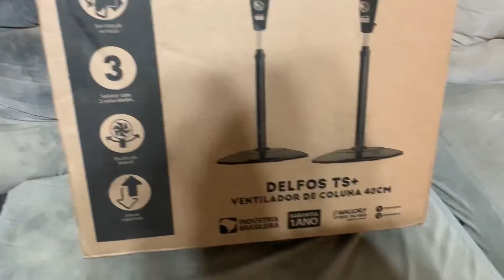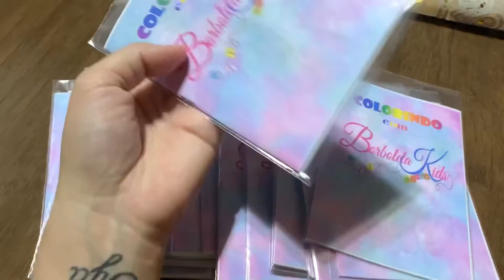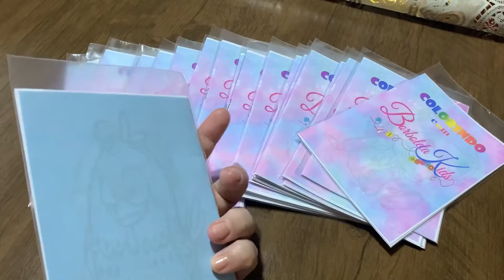VOU ABRIR MINHA LOJA FÍSICA INFANTIL-PRIMEIRO VLOG,MÓVEIS,MANEQUINS,REFORMA E MUITO MAIS..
Hoje Trago o Primeiro VLOG Sobre a Loja Física que Estou Abrindo!!
Mostro Vários Takes de Tudo que Ia Chegando,Espero Muito Que Vocês Gostem!!